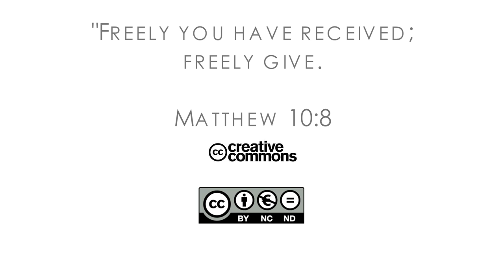16Q04 / 01-00 The Book of Job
Introduction: The End